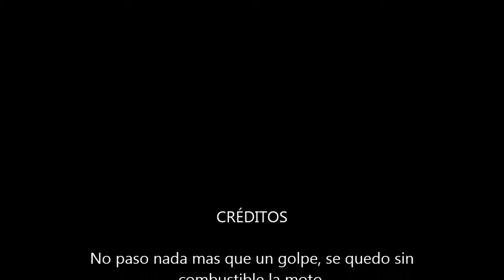Vuelta con Cristian Arce en Extreme Park, Guernica. Febrero 2021